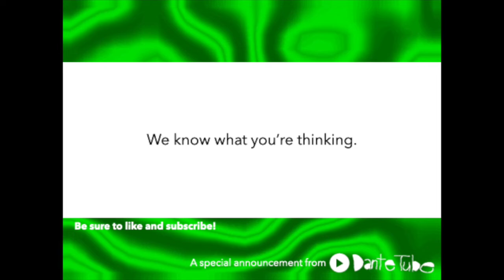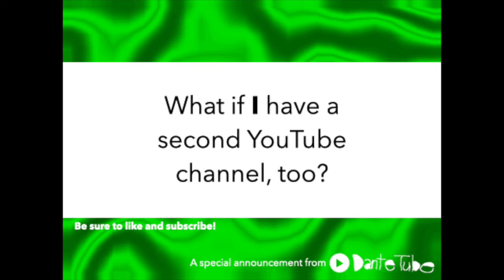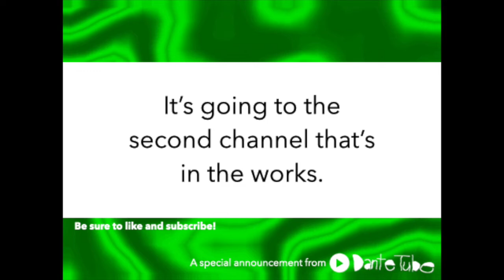Special Announcment! (MUST WATCH)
Dante Studios asked me to make a second YouTube channel that focuses on logos. The channel will be coming soon! The channel name and logo will be revealed on September 3, 2022.

- DBR